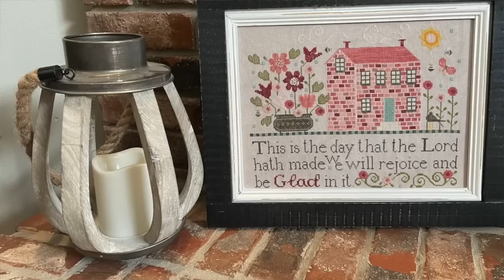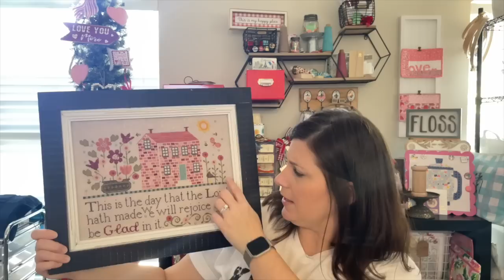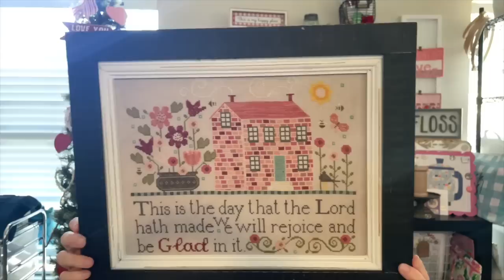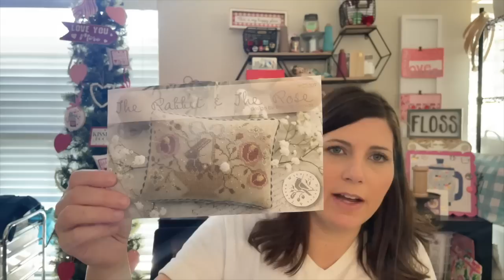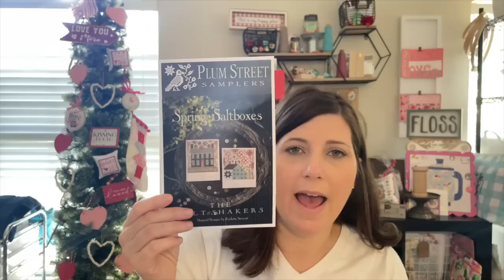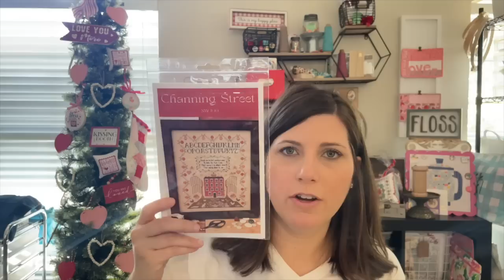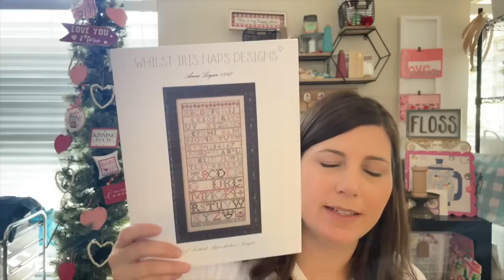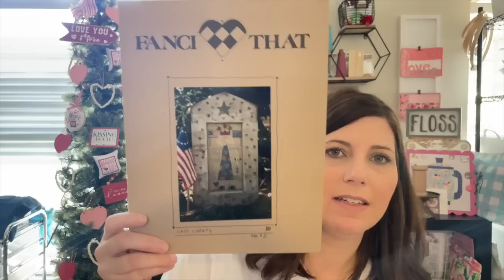Flosstube #45 - Sweetwater Stitcher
Color Changes:
DMC 347, 760, 676, 3813, 926, Blue Corn, Frosted Sage, 3865, 3363, 3052

SALs:
Spring Saltbox by Plum Street Samplers

Hive Rules by Primrose Cottage Stitches

Haul:
Nashville Needlework Market charts

If I forgot to link anything please reach out :)